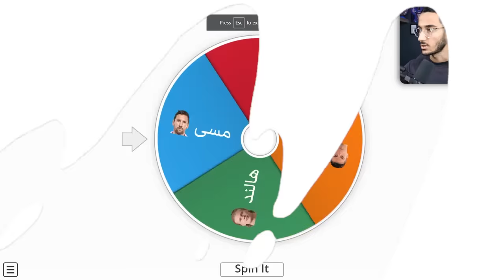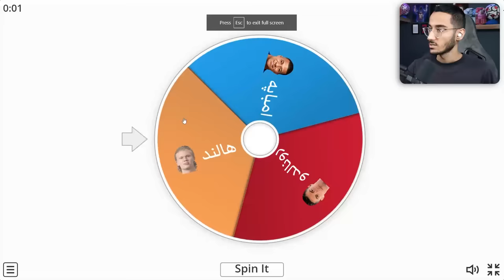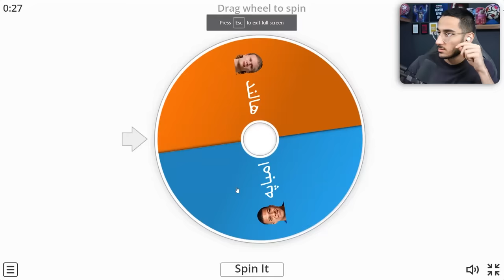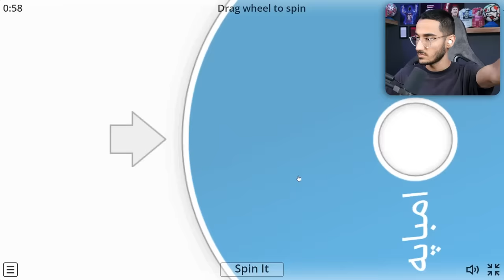چالش مردان آهنین😳سخت ترین مسابقه PES😱🔥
pes 2021 . efootball pes 2021 . pes 21 . چالش های pes . پی اس ۲۰۲۱ . سخت ترین چالش . pes 2024